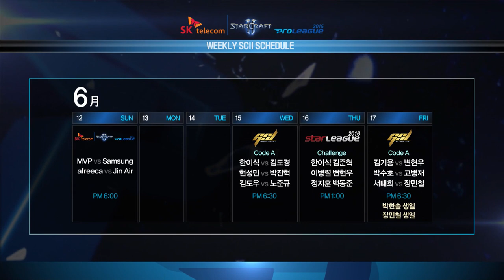[SK 텔레콤 프로리그2016] kt vs CJ MVP인터뷰 -EsportsTV, 스타크래프트 2